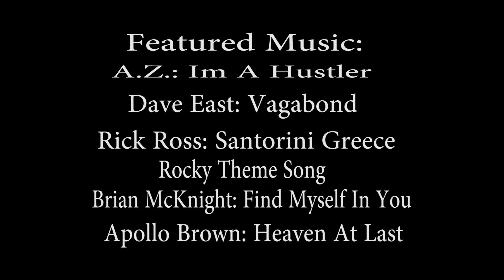On The Ropes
My personal 24/7 Version before the battle. Its more than RAP.